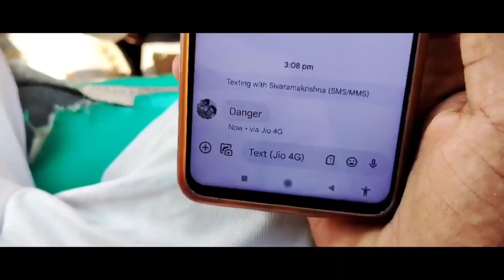PUSHPA FOREST FIGHT TAMIL | PUSHPA MOVIE SCENES TAMIL